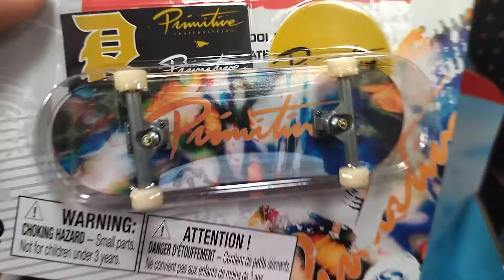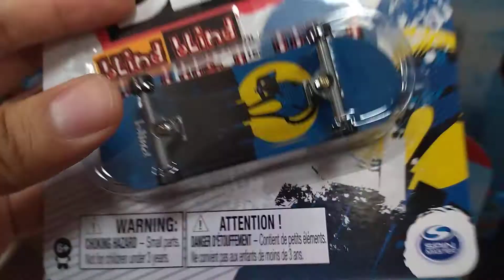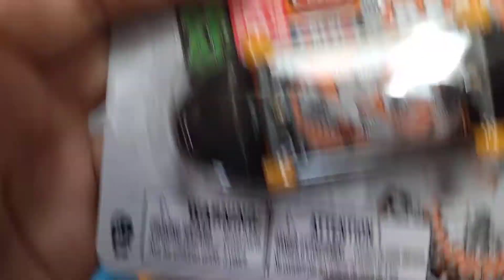TECH DECK nuevos modelos!!